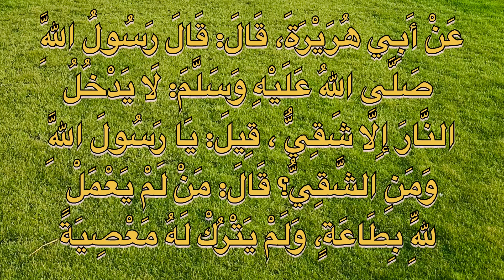ആരാണ് പരാജയപ്പെട്ടവർ I Who is the loser? I ഹദീസ് ക്ലാസ്സ്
ആരാണ് പരാജയപ്പെട്ടവൻ
عَنْ أَبِي هُرَيْرَةَ، قَالَ: قَالَ رَسُولُ اللَّهِ صَلَّى اللهُ عَلَيْهِ وَسَلَّمَ: «لَا يَدْخُلُ النَّارَ إِلَّا شَقِيٌّ» ، قِيلَ: يَا رَسُولَ اللَّهِ وَمَنِ الشَّقِيُّ؟ قَالَ: «مَنْ لَمْ يَعْمَلْ لِلَّهِ بِطَاعَةٍ، وَلَمْ يَتْرُكْ لَهُ مَعْصِيَةً». رواه ابن ماجه